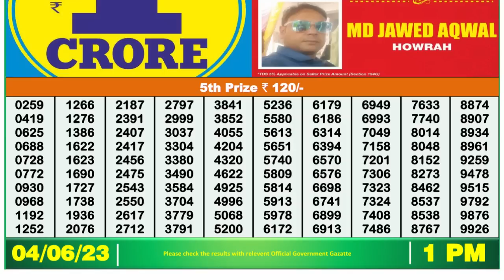Nagaland Lottery Sambad Live 1pm 04.06.23